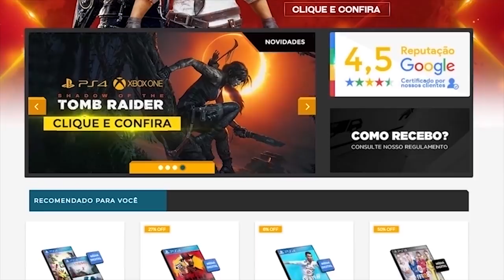O Maior Erro Que Anthem Cometeu E Que Pode EnterrÁ-Lo!